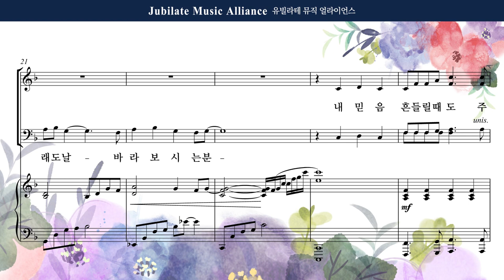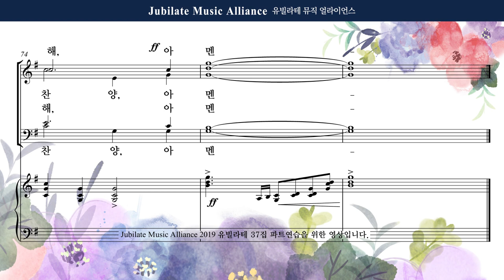[유빌라테] 유빌라테 명품성가 37집 20. 송진영 - 온전케 하시는 사랑 - Bass